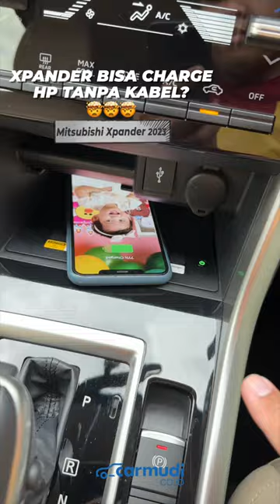Wireless Charger Mitsubishi Xpander 2023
Ini adalah penjelasan dan demonstrasi fitur Wireless Charger pada Mitsubishi Xpander (Model Year 2023) varian Ultimate

Camera:
Fransiscus Rosano

Video Editor:
Fransiscus Rosano

Script Writer:
Fransiscus Rosano

©️ 2022 Carmudi.co.id